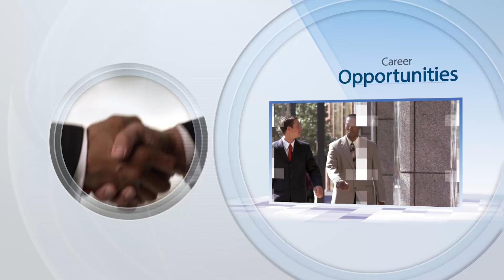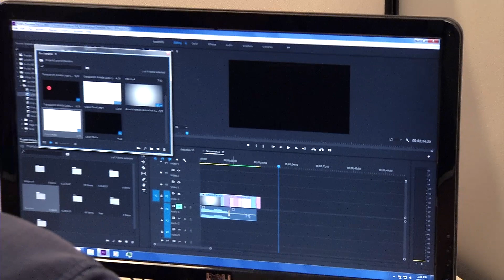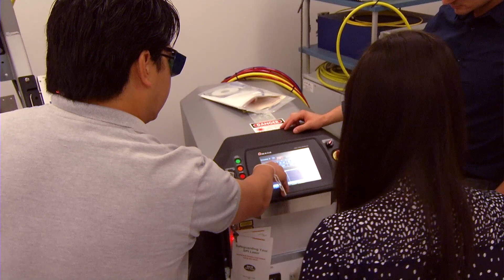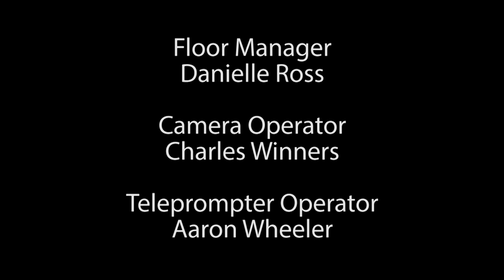Mark Rodighiero & Tina Carey, of Amada Miyachi Discuss the Benefits of Internship Programs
From the Corner Office interviewer, Jackie Kibler speaks with Mark Rodighiero & Tina Carey about the benefits to both employers and students in creating a pipeline for the future by opening windows and doors for the next generation to succeed and be effective in their careers.

Partnerships with cities and schools to create internship programs give students an opportunity to apply what they are learning to practical job experience. It is rewarding to employers on a personal and professional level by opening doors to young workers and providing mentoring to these potential future employees.

Beyond basic technical skills, versatility, curiosity, and drive are several very important traits to have in order to be more effective in your career.

The important skills required to manage your own career help provide the guidelines for what strengths to look for in bringing new people into a company. On the technical side, you want someone who is creative and able to think outside of the box. On a personal level, you want to find people who content where they are but want to help the company grow. A person that shows great curiosity, even in areas that are not a part of their expertise is an eye-catcher in the interviewing process.

In addition to the standard technical skills required to do the job well, Mark emphasizes three more things that are important to him in finding the right employees. These include speech, critical thinking, and last, but not least, drama. To effect change in a corporation or any business for that matter, you’re constantly reading a skeptical audience. The skill in reading an audience through body language and timing will drive how you present the information.

You can gain a lot of technical skills in school, but sharpening your soft skills, like being effective, can get you even further, based on versatility, curiosity and drive. Also, understanding the skill of compromise, and keeping your sights on the end goal will help you work through the day to day challenges.

Amada Miyachi also offers a sort of internship/mentoring program to students seeking to learn new skills and get some hands-on job experience. This not only gives practical training to individuals looking to get into the field, but is also rewarding to the employee overseeing them as a mentor. It helps hone the employee’s skills for possibly moving up in management levels as a supervisor, as well as inspiring a potential new employee.

Through the eight-week program, many students grow immensely in confidence and skills that reaffirm that they are on the right path to a career they will enjoy. All in all, the program has very positive benefits to both the company and the students who get the opportunity to explore a field before finishing school. A huge takeaway that the students get is that they don’t feel like they are treated like kids or students, but peers communicating ideas. This also boosts confidence in working with people as a team.

From the Corner Office: CEO Success Stories

interview with
Mark Rodighiero, Exec. VP Technology & Business Development
Tina Carey, Director of Administrative Services
Amada Miyachi

produced by
Gail Schaper-Gordon, Ph.D.

interview by
Jackie Kibler